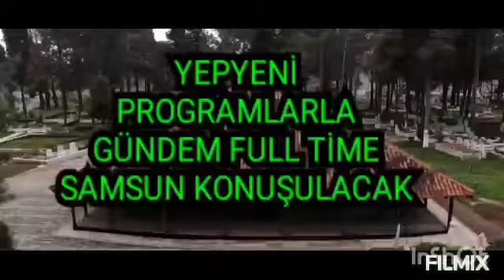55İNCİ TV'DE MİLLETİN VEKİLLERİ SAMSUN İÇİN NE DİYOR???